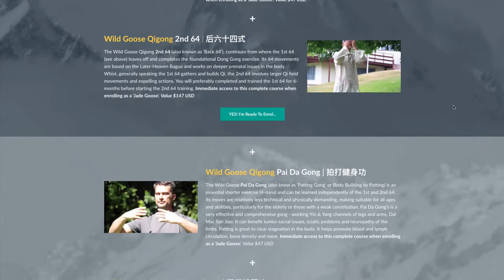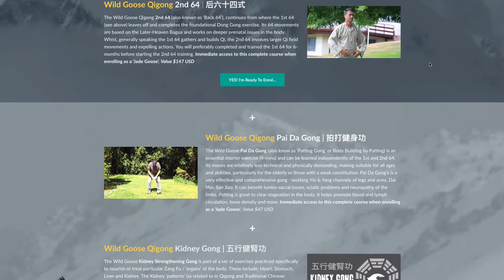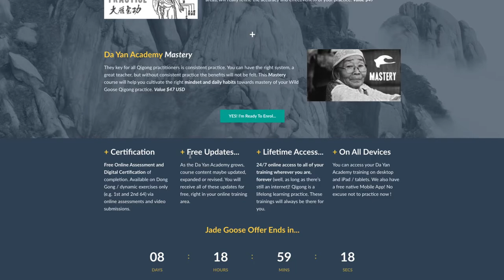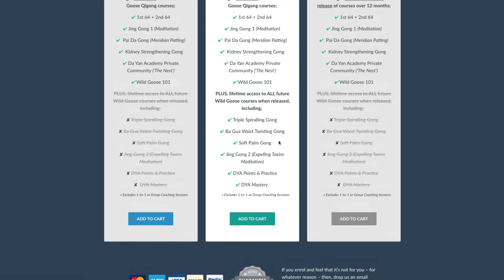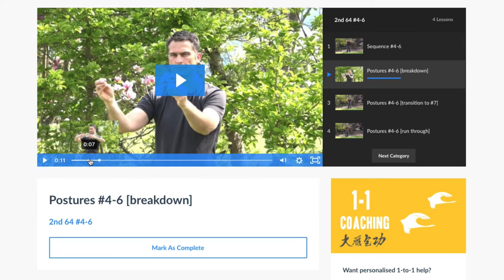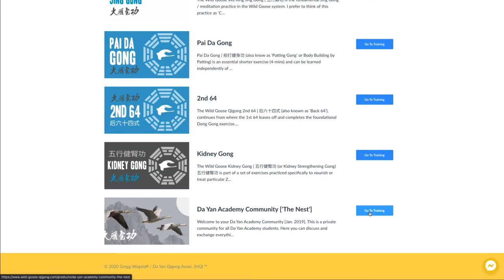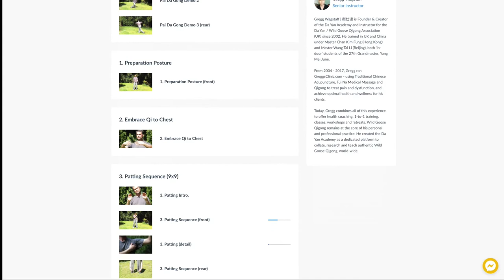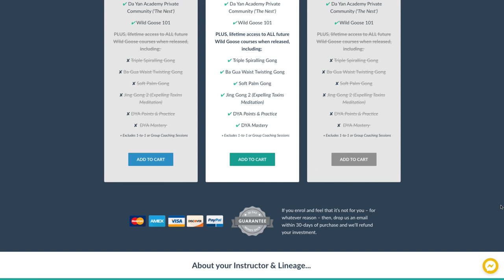Get Lifetime Access to Da Yan Academy's Wild Goose Qigong Online Training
Hey YouTubers! Don't miss out on the lifetime Jade Goose Offer and the Bonus 1-to-1 coaching session with me. The offer ends at midnight on the 9th November NZDT. Here's what you'll get:

Immediate access to our current library, currently consisting of 5 Wild Goose Qigong online courses, totalling over 190 videos and 8 hrs of video content -  collectively sold for $497.

1st 64
2nd 64
Pai Da Gong (Body Strengthening by Patting)
Jing Gong 1 (Meditation)
Kidney Strengthening Gong
Along with a private Da Yan Community Group
Currently in production is Wild Goose 101 supplemental training,

Plus, you'll get access to ALL future trainings for free. We'll be adding more gongs from the system, including but not limited to:

Jing Gong 2 ('Expelling Toxins' Mediation)
Triple Spiralling Gong
Ba Gua Waist Twisting Gong
Soft Palm Gong
Mastery (Module)
Points & Practice (Module)

I've just added a FREE BONUS of a 1-to-1 Online Coaching session with me for those that enrol in the Jade Goose Lifetime Offer.

I know that one of the biggest and most immediate differences I can make to your Qigong progress is woking with you 1-to-1. So now when you enroll as a 'Jade Goose' lifetime member, as well as all the current and all future courses in Da Yan Academy, you'll receive a free 1 hour 1-to-1 session with me (usually $100 USD).

"Online 1-to-1 coaching sessions with Gregg have been great as they really pointed out where I had made errors, improved my skill and provided great motivation to take it on to the next level. I highly recommend Gregg and the Da Yan Academy online training courses, the videos are great and the explanations of the moves really easy to follow." Al Latif

Hope to see you on the inside of the Da Yan Academy!